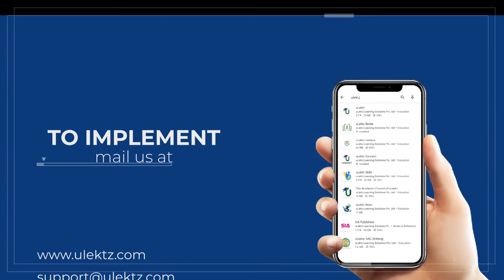White-labelled Networking and Community Platform | uLektz.com